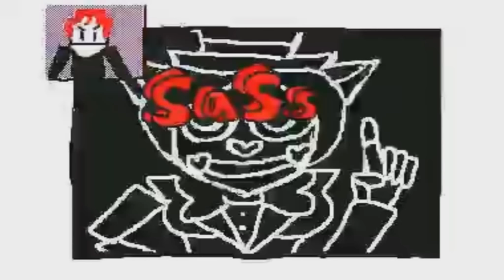TASTE ANIMATED | I HATE RATS ( FNAC2 ) - SARBEAR MARSH ANIMATION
Big thank you once again to Sarbear Marsh for taking the time to make this second animation for me. Totally awesome. =)